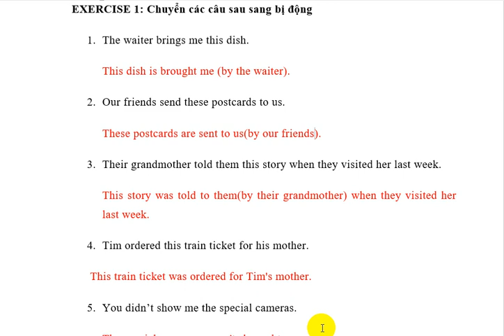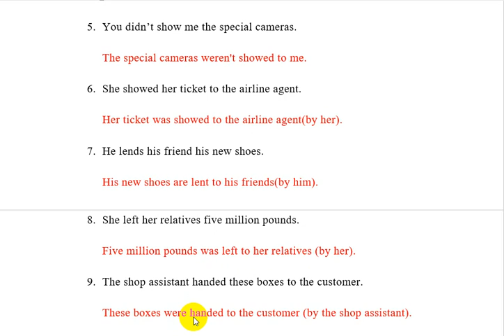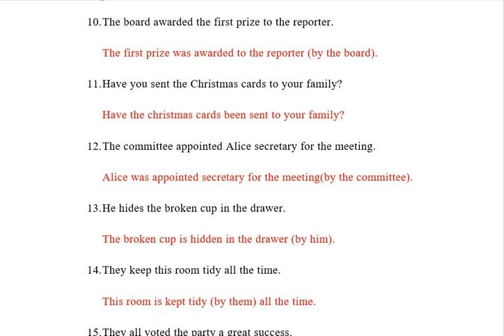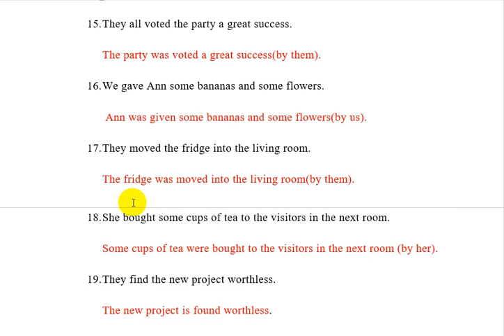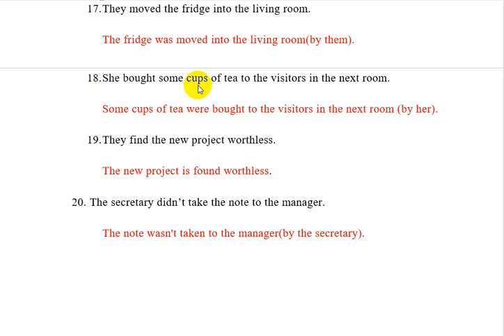BÀI TẬP CÂU BỊ ĐỘNG - PHẦN II